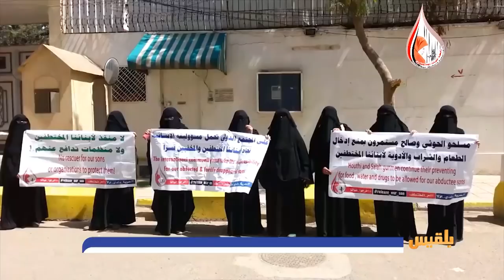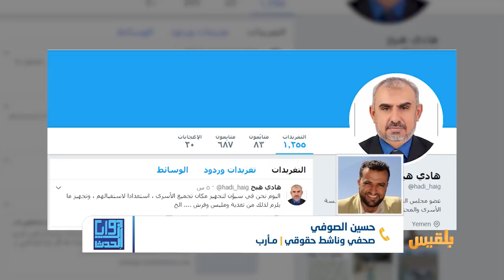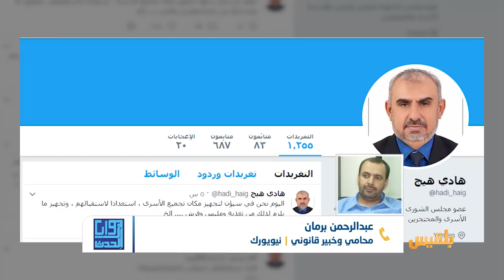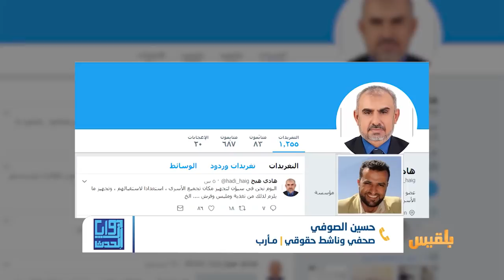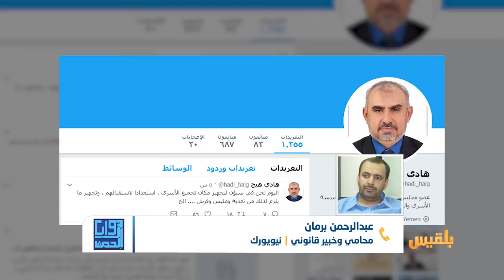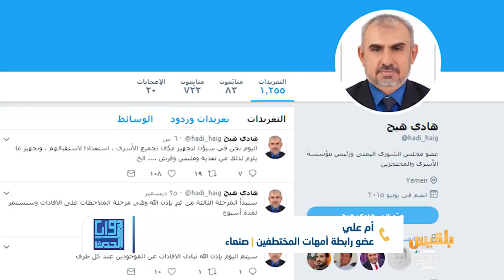زوايا الحدث | اتفاق تبادل الأسرى والمختطفين بين تفاؤل الشرعية والتفخيخ الحوثي|تقديم: سامي السامعي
وفقاً لديباجة الاتفاق الخاص بتبادل الأسرى والمختطفين بين الحكومة الشرعية والانقلابيين الحوثيين، فإن هذا الملف الانساني لا يخضعُ لأي حساباتٍ سياسيةٍ أو أمور أخرى، ويكون منطلق الأطراف هو لم شمل الأسر المكلومة.
وبناء على ما يفترض أن يتم فإن الطرفين قد تبادلا ملاحظات كلٍ منهما على كشوفات التبادل، لكن ما جرى أن الطرف الانقلابي أعلن في مؤتمر صحفي عقده أمس في صنعاء أن كشوفات الشرعية تضمنت اختلالات من بينها المطالبة بإطلاق أسرى تم إطلاقهم وآخرين قال إنهم دواعش وقاعدة حسب زعمه.
الحكومة لم تعلن أي ملاحظات على كشوفات الحوثيين، لكنها تبدو على الأرض تخطو نحو التنفيذ من خلال فريق يقوم حالياً بتهيئة ظروف استقبال الدفعة الأولى من الأسرى والمعتقلين والمختطفين في سيئون.
على الضفتين يقف أهالي وذوو الأسرى والمختطفين والمعتقلين يترقبون بقلق خطوات التنفيذ، قلق يشوبه الخوف من أن يكمن الشيطان في تفاصيل يمكنها إجهاض أو عرقلة التنفيذ.
في حلقة الزوايا اليوم نناقش المستجدات في محورين:
- فرص نجاح تنفيذ تبادل الأسرى والمختطفين
- والمعوقات المحتملة والدور الأممي في تجاوزها.